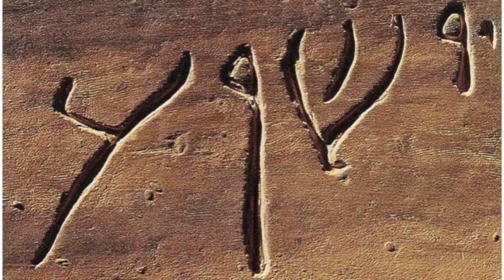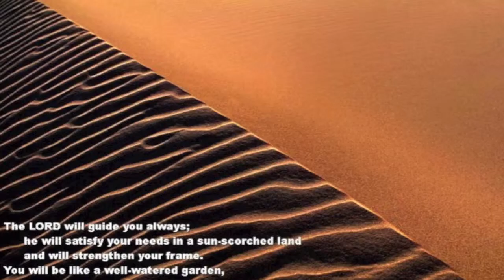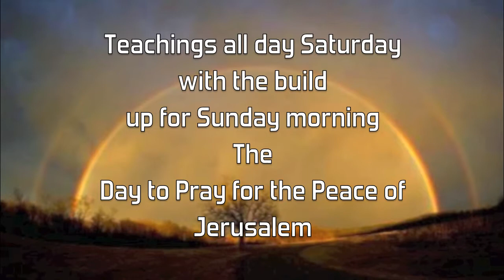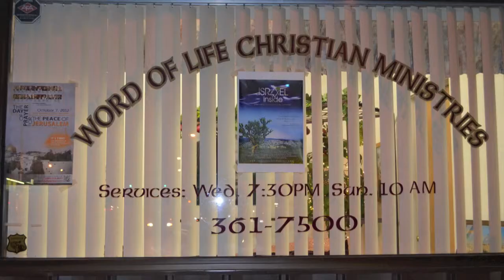3rd Annual Day to Pray for Jerusalem Conference 2014 Promo #2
Friday, Oct 3rd, 7pm-Pastor Igor Ashkinazi of Freedom International Ministries
Saturday, Oct 4th starting at 9AM
Eagle’s Wings Ministries-Doug Hershey,
Egyptian Christian Perspective-Andrew Louis,
Biblical Scholar-Dr. Karl Coke
Sunday, Oct 5th Starting at 10 AM-Dr. Karl Coke

Join us Oct 3rd to 5th and worship with us, and gain access in understanding what is currently happening
in Israel and receive instruction of why it is important to Pray for the Peace of that region.

Worshipers include-Blue Mountain’s-Beth Worman, Alex Mendelson & Word of Life’s- Danielle Parker Pubill

Conference is FREE…..

Psalm 122:6 Pray for the Peace of Jerusalem, they shall prosper that love thee.

to see how else you can get involved!